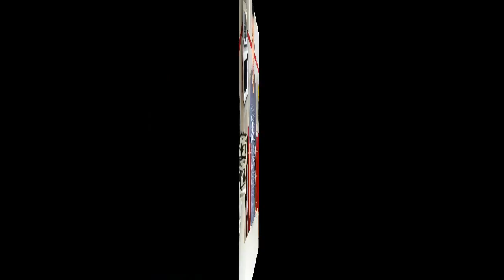RECETA LASAGNA VERDE | RICARDO RENTERIA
Bienvenidos a mi canal de cocina y vlogs o video blogs; aquí encontrarás las recetas en español de Cocina Mexicana y por supuesto de Cocina Internacional. En los vlogs encontrarás reseñas de lugares turísticos, viajes, lugares de interés cultural, tips de cocina y un sin fin de información.

Acompáñame a preparas recetas fáciles, económicas, rápidas y nutritivas que te van a encantar.

También te invito a que descubras conmigo nuevos lugares de interés, restaurantes, museos, sitios históricos y muchos más.

Deliciosa lasaña verde rellana con pollo, muy práctica y económica de hacer, deleitate con este delicioso platillo que de seguro te encantará a ti y toda tu familia. Recuerda darle like al video, compártelo en facebook, twitter, google+ ¡en todas partes! Felices Recetas para todos.

PARA 8 ROLLITOS DE LASAÑA APRÓX.

Ingredientes:

   1 Paquete de pasta para lasaña (lasagna)
300 gramos de Queso Oaxaca (quesillo)
   4 Cucharadas de Queso Parmesano Rallado
   2 Chiles Poblanos
   1 Diente de Ajo
1/4 de Cebolla
1/4 de Taza de Agua
1/2 Cucharadita de Sal de Grano
1/2 Taza de Crema
   2 Cucharadas de aceite para sofreír la salsa
PARA COCER EL POLLO:
   1 Pechuga de Pollo Sin Piel
1/4 de Cebolla
   1 Cucharada de Sal de Grano o cantidad al Gusto
   1 Cucharada de Óregano Seco o Mejorana o cantidad al Gusto

PROCEDIMIENTO

- Se cuece el pollo junto con la cebolla, la sal y el orégano por 25 minutos

- Cortar los chiles y retirarles las semillas y las venitas.

- Molemos el chile, el ajo y la sal en la licuadora con un 1/4 de taza de agua.

- Ya que tenemos la salsa bien molida, sofreír en una sartén con el aceite.

- Ya cocido el pollo desmenuzar para agregarlo a la salsa en la sarten hasta reducir el líquido

- Agregar la crema y cocer por 2 minutos

- Cocer en agua la lasaña por 10 minutos a  fuego alto

- Engrasamos un refractario o charola para hornear, armamos los rollos con el relleno de pollo y el queso Oaxaca.

- Hornear a 175°C por 20 minutos.
- Sacar del horno, dejar enfriar por 5 minutos, emplatar nuestro rollo y ahora si ¡Buen Provecho!